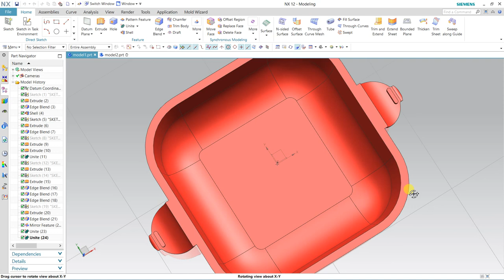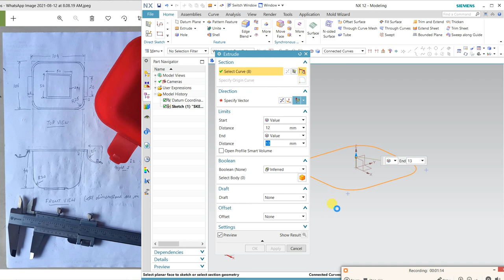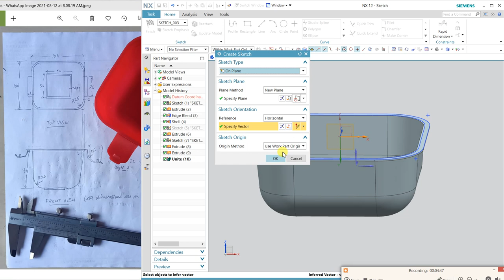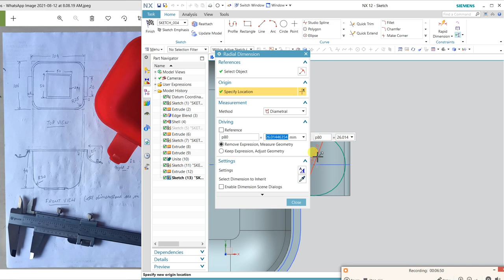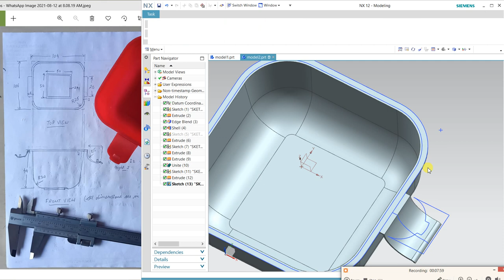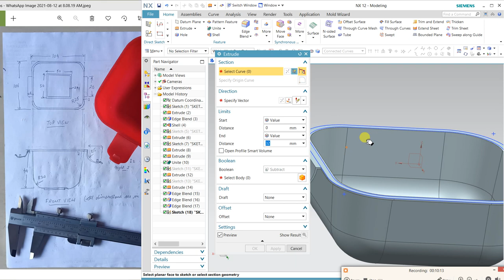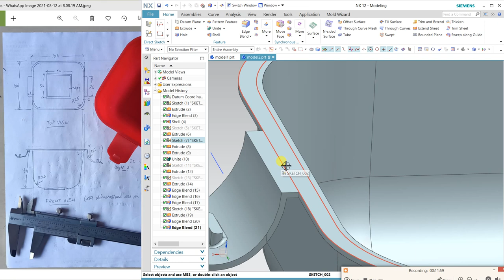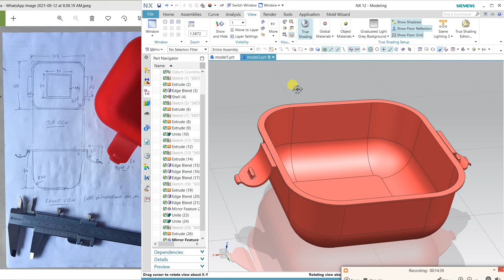NX CAD PLASTIC PRODUCT DESIGN